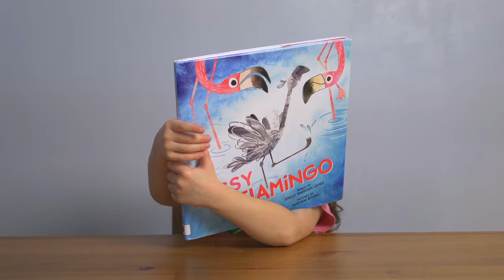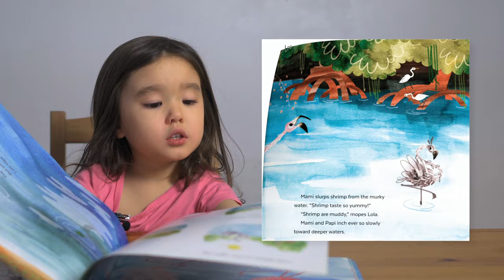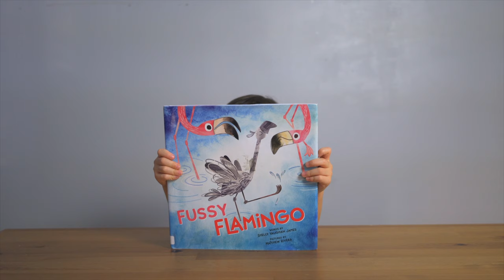Fussy Flamingo Read Aloud by 4-Year-Old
Ever since mommy taught a unit on birds, Pekoe has loved birds. One of Pekoe's favourite things to do is reading books about birds. In this video, Pekoe reads "Fussy Flamingo" (written by Shelly Vaughan James and illustrated by Matthew Rivera).